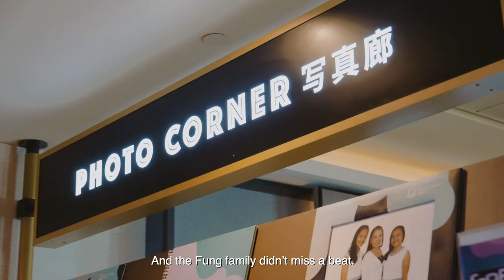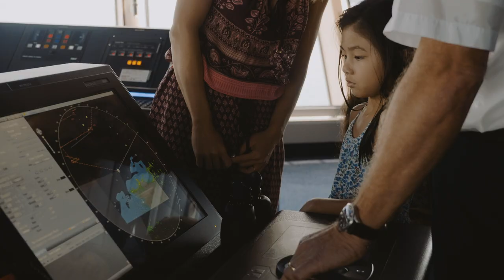Dream Cruises Presents: Family Cruising with Denise Keller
Here comes the family travel time - Denise Keller is planning a fabulous family cruise for her friend, the Fang family, and both our colleague Gill, and celebrity chef Mark Best reach out to ensure a perfect journey. Watch as Denise surprises the little ones with a wonderful experience!